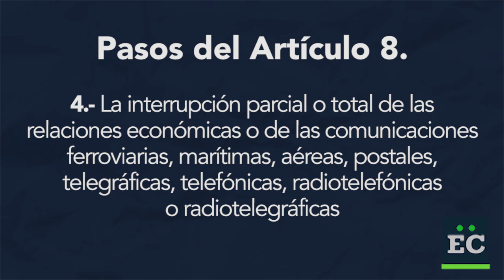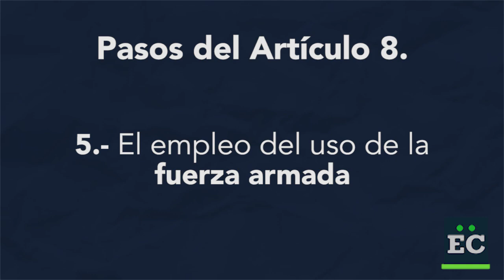TIAR: ¿Una solución a la crisis venezolana?